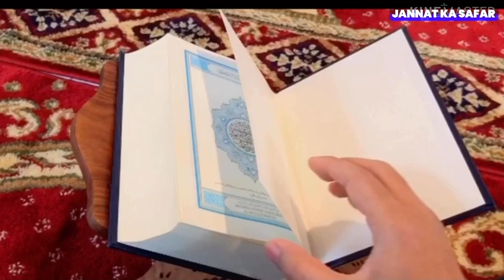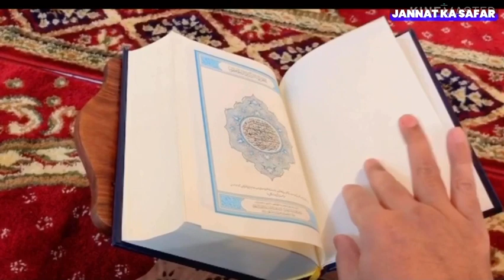एक कीमती गाय और हजरत मूसा अलैहिस्सलाम ! ek kimti gaay aur Hazrat Musa alaihissalam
एक कीमती गाय और हजरत मूसा अलैहिस्सलाम ! ek kimti gaay aur Hazrat Musa alaihissalam | jannat ka safar

hazrat musa ali salam aur qeemti gaye ka waqia
hazrat musa alaihissalam ka waqia
musa ali salam ka waqia
musa ka waqia
bani israel ka waqia
moral story
islamic stories
adam ali salam ka waqia
islamic waqiyat
musa ali salam or gaye ka waqia
musa alaihissalam aur cow ka waqia
hazrat musa ali salam ka waqia in urdu
islamic waqiyat in urdu
islamic cartoons
prophet stories in urdu
prophet stories
islamic kahaniya
surah baqra ka waqia
sureh baqrah tarjuma
sureh bakra
surah baqrah fazilat